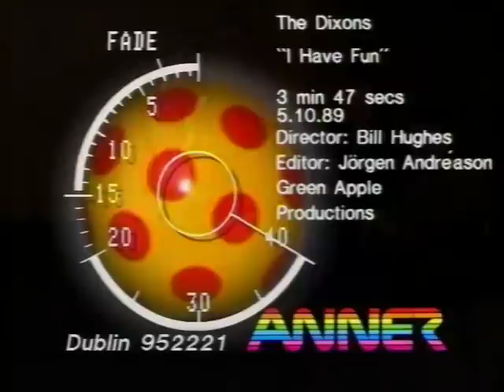THE DIXONS - I HAVE FUN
The Offical Promo Video for the Dixons 'I Have Fun'  released October 1989. Video by Bill Hughes (Green Apple) and Jorgen Andreason.